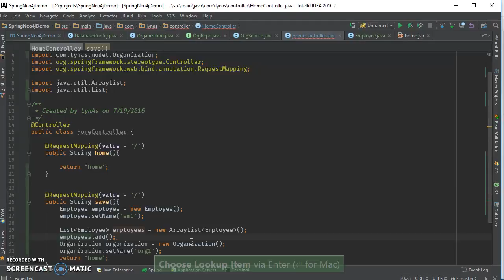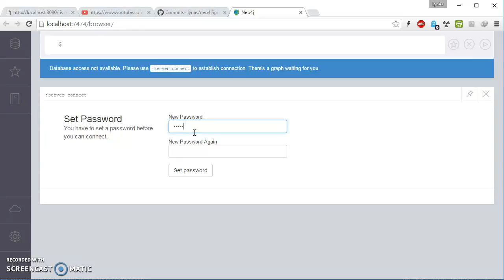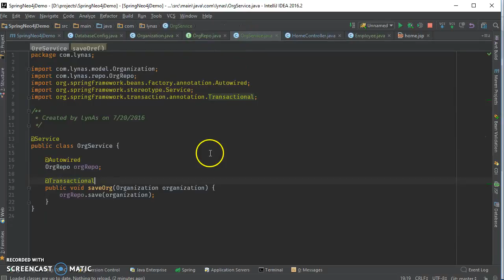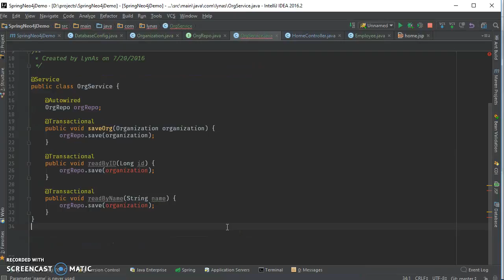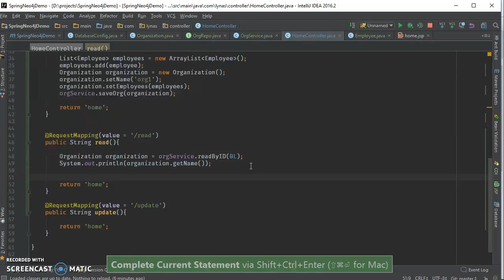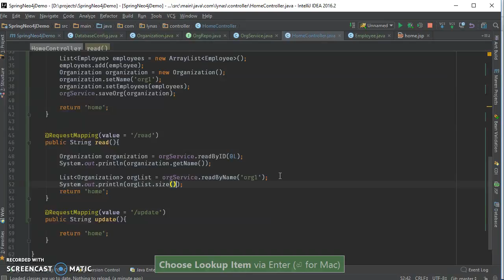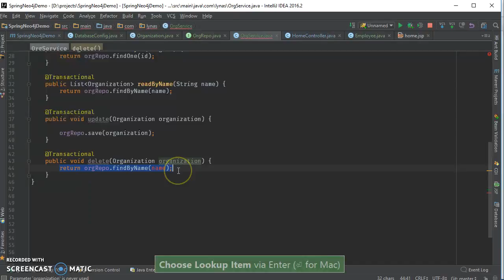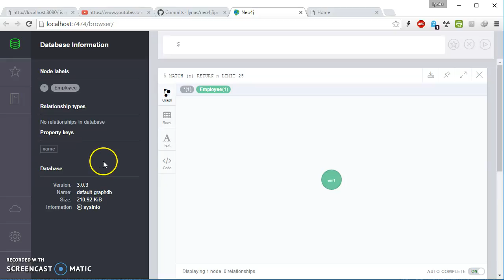Spring MVC with Neo4J (part: 2)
In this video I showed you how to use Neo4j to your spring mvc application